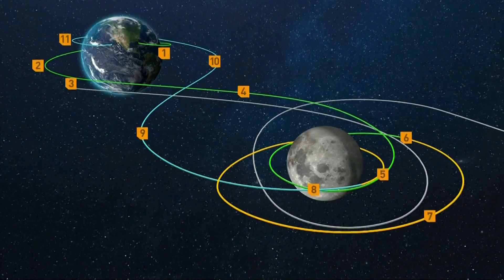Artemis 1 launch: 'Back to the moon and beyond!'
We have liftoff! The Artemis 1 rocket had a successful launch early this morning from the Kennedy Space Center in Florida.

"We rise together. Back to the moon and beyond!"

(AP) NASA's new moon rocket blasted off on its debut flight with three test dummies aboard early Wednesday, bringing the U.S. a big step closer to putting astronauts back on the lunar surface for the first time since the end of the Apollo program 50 years ago.

If all goes well during the three-week, make-or-break shakedown flight, the rocket will propel an empty crew capsule into a wide orbit around the moon, and then the capsule will return to Earth with a splashdown in the Pacific in December.